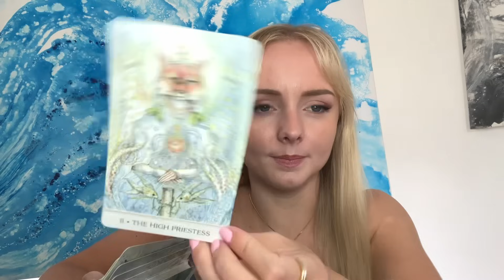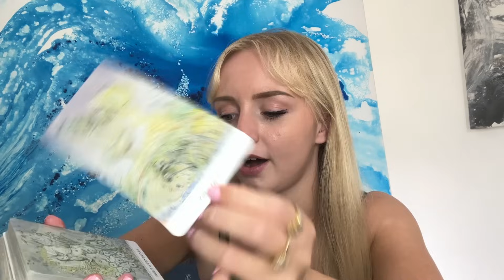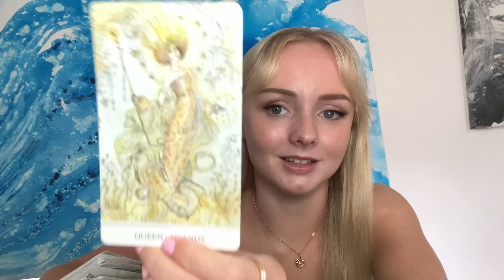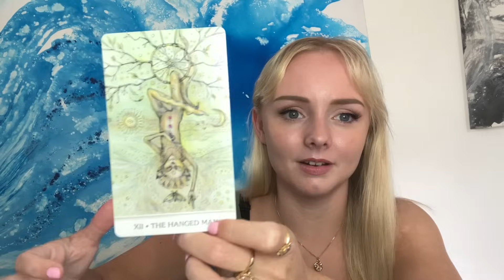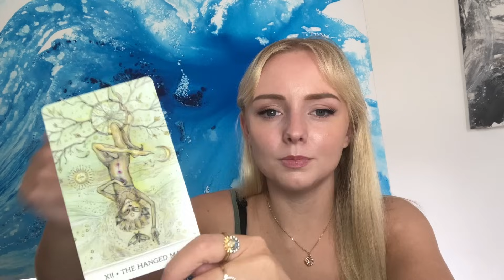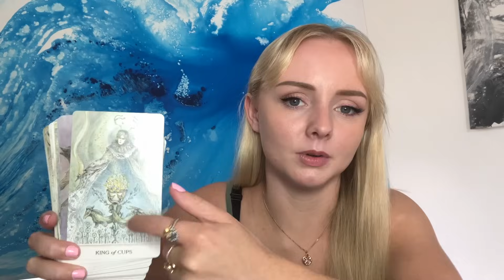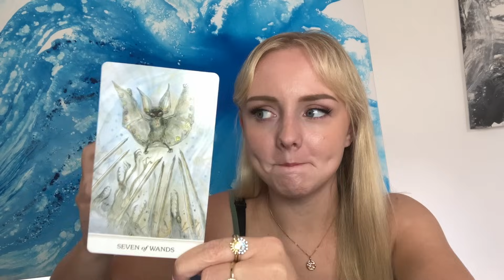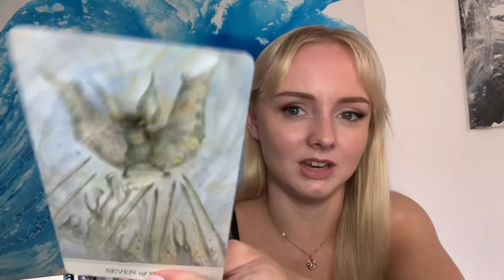Scorpio 👀 Your world is going to look very different! 🥳 Yearly tarot reading 2024